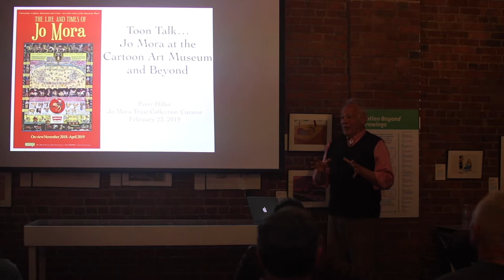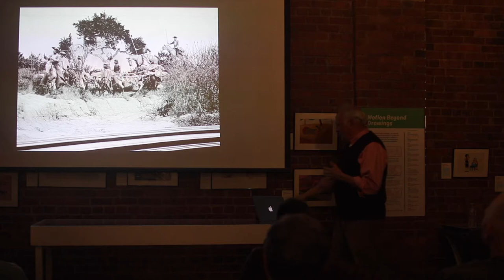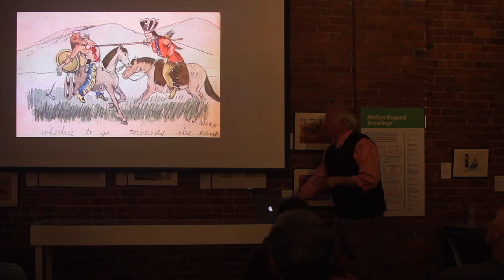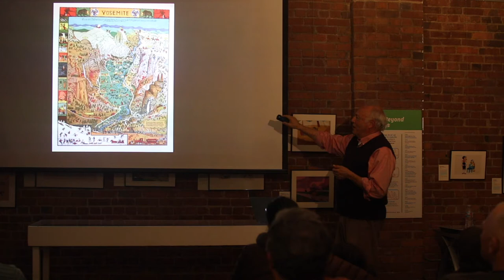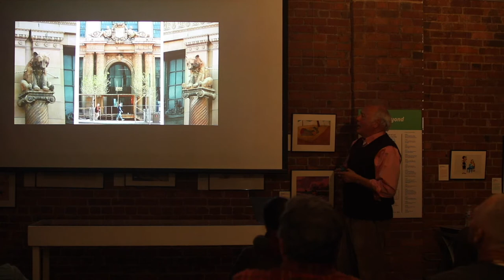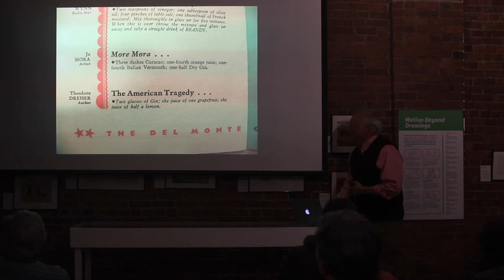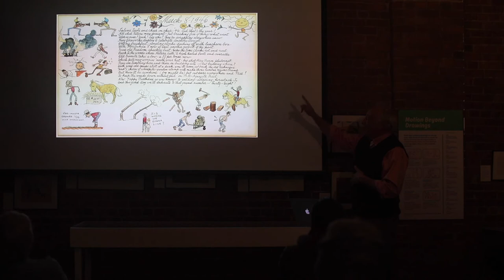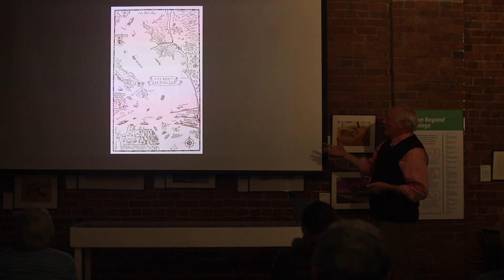Peter Hiller Talks about the Life and Times of Jo Mora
We’re LIVE with Peter Hiller, the Jo Mora Trust Collection Curator to hear about the Life and Times of Joseph Jacinto “Jo” Mora a renaissance man of the west and a darn good cartoonist!